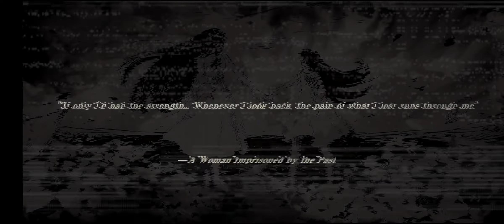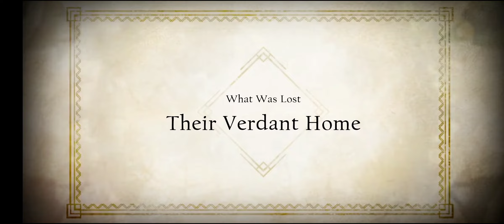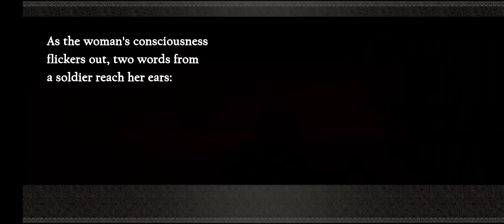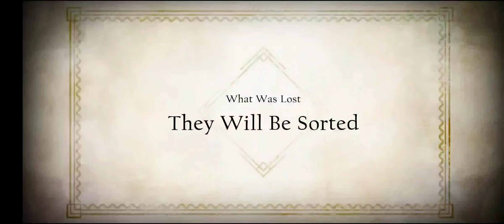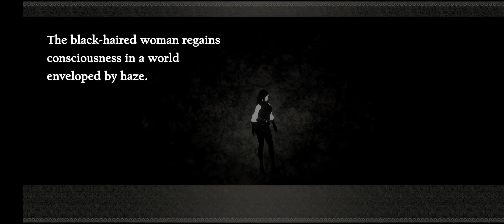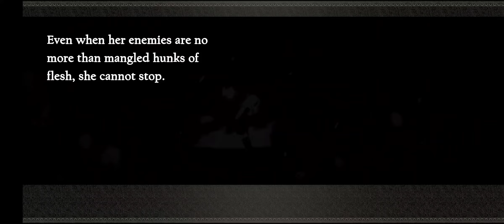Nier Reincarnation English Chapter 2 Tales of the two sisters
Credits to Nier Reincarnation and Square Enix
Game Name: Nier Reincarnation